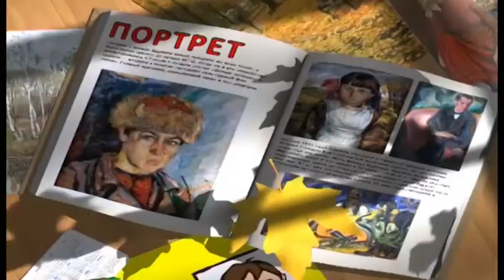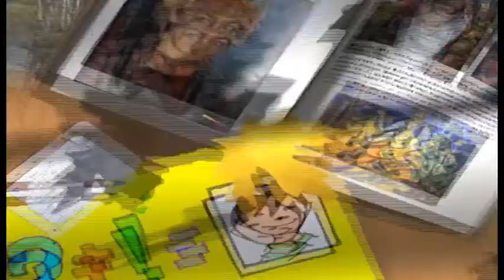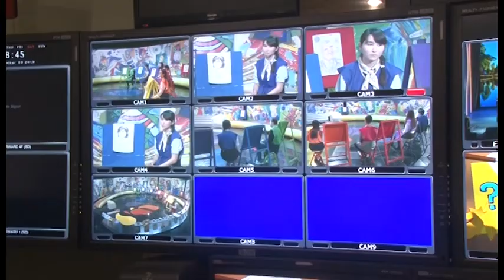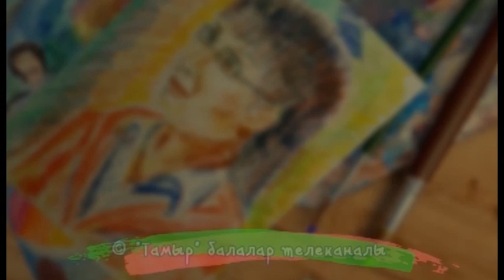Гульназ Акназарова | Вопрос + Ответ = Портрет | ТАМЫР